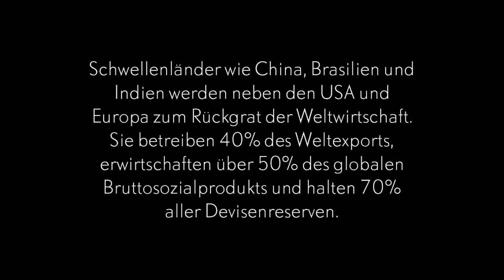W.I.R.E. Think Tank Leiter Dr. Stephan Sigrist erklärt, wie sich die Weltwirtschaft verschiebt